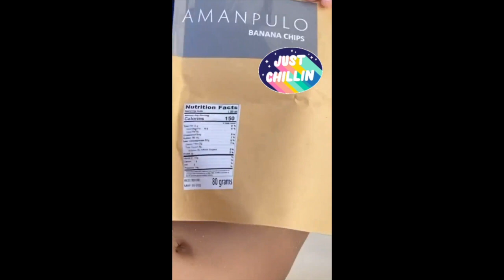ELLEN AND BABY ELIAS PALAWAN BONDING